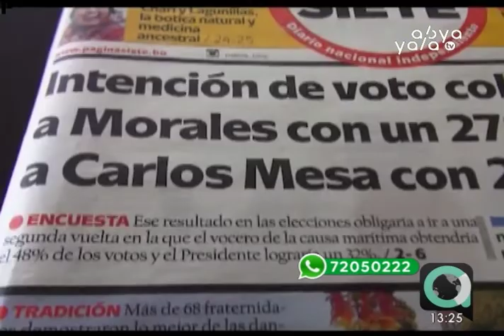Última encuesta elaborada por Mercados y Muestras revela un 33% de respaldo para Evo Morales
El 33 por ciento de personas consultadas afirmó que respaldaría a Evo Morales, como candidato a la presidencia, según reveló la más reciente encuesta de intención de voto que Mercados y Muestras elaboró para Página Siete, en tanto, Carlos Mesa, obtuvo el 26 por ciento de apoyo.
“Página Siete es un medio de comunicación que está siempre en contra del MAS y de Evo Morales, pero aún así nos da ganadores”, manifestó el diputado del MAS Franklin Flores.
Por su parte, la diputada de UD, Fernanda San Martín, aseguró que la organización política Bolivia Dice No es “simplemente marginal” en términos de votos y lo único que hace es perjudicar la composición de la propia Asamblea Legislativa.